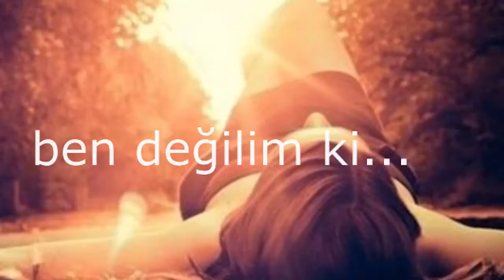Fatih Aslantaş - Uzak Durun 2016 Demo (EbruSahinBeatz)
ben ben değilim bu günlerde
uzak durun benden bir süre...
sen yoksun ben ölüyorum bu şehirde...
sen olmayınca ben ben değilim ki...